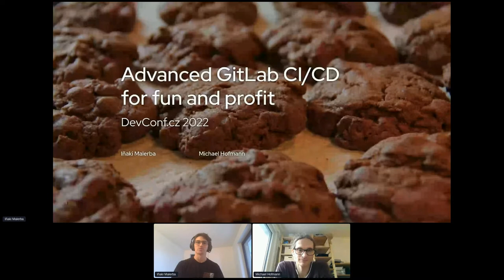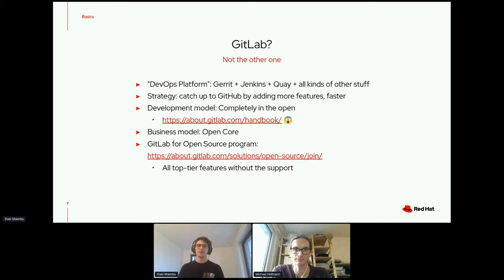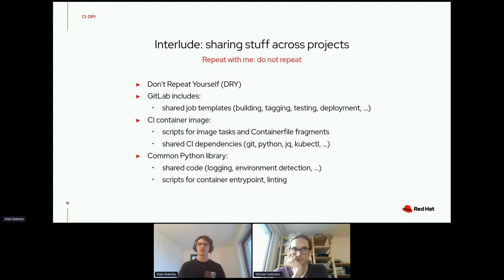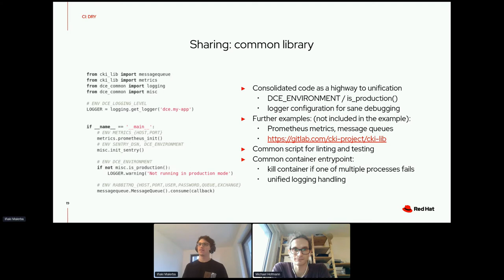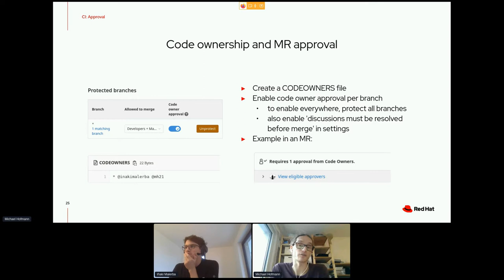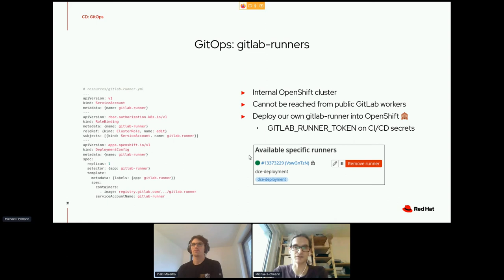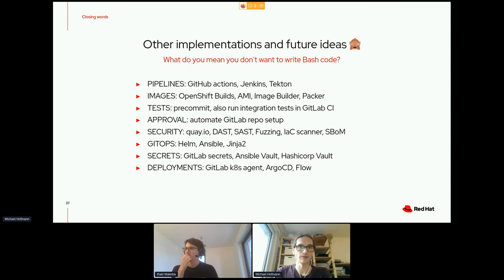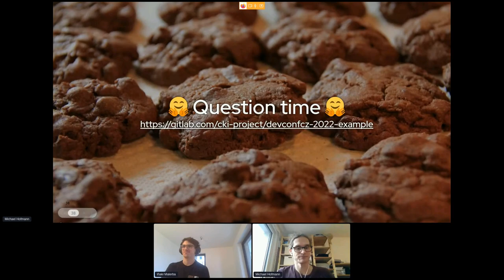Advanced GitLab CI/CD for fun and profit - DevConf.CZ 2022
Speakers: Michael Hofmann and Iñaki Malerba

Red Hat's Continous Kernel Integration (CKI) project provides CI-as-a-service for all internal kernel development.
GitLab CI is used for the CKI kernel testing, but also for development, testing and deployment of the CKI infrastructure itself.

In this talk, we will show how you can use some of the more advanced features of GitLab CI/CD to DevOps-ify your project.

Based on a fictive Python service modeled after the CKI project, we will demonstrate how to
- use templates to setup the repositories for a couple of microservices
- efficiently define a common CI/CD pipeline (test + build + deploy) across repositories
- integrate linters and unit tests
- visualize and enforce code coverage
- setup approval rules based on code ownership
- test the effect of unmerged code changes on dependent projects by triggering child pipelines
- continuously deliver microservices via container images
- use one common GitOps infrastructure repository for managing *all* infrastructure
- continuously/manually deploy an application to production/staging/per-MR testing environments in an OpenShift cluster even for unmerged code
- manually rollback you application to a previous version within seconds

We hope to convince you that using the extensive CI/CD features of contemporary Git forges like GitHub and GitLab will allow you to
- have more fun while working on your projects, *and*
- deliver more features faster

The example repositories used in the presentation can be found

Background about the CKI project:
The CKI project provides all the infrastructure behind the green check marks on CentOS/RHEL kernel merge requests on gitlab.com.
All code and deployment infrastructure is developed completely in the open
Currently, the CKI project consists of about 70 microservices/cronjobs and dozens of code repositories.
Every day, about 20 code and infrastructure changes are merged and automatically deployed to the production environment.